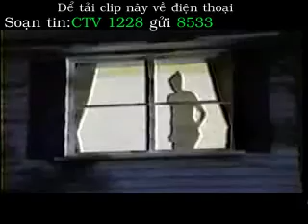Nhanh ẩu đoảng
Minh họa nhanh ẩu đoảng